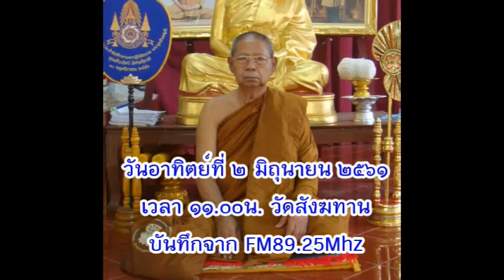วันอาทิตย์ที่ ๓ พ.ค.๖๑ เวลา ๑๑.๐๐น. พระมหาเมธิน ธัมมวีโร ที่พักสงฆ์ศาลาธรรม fm8925